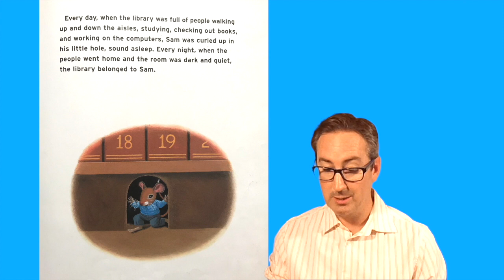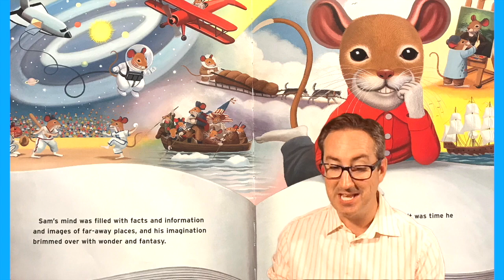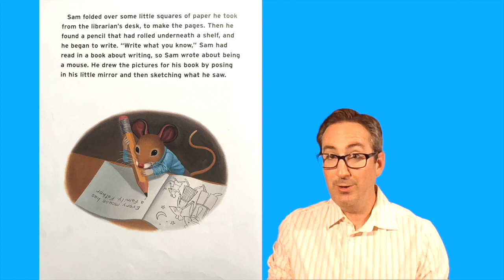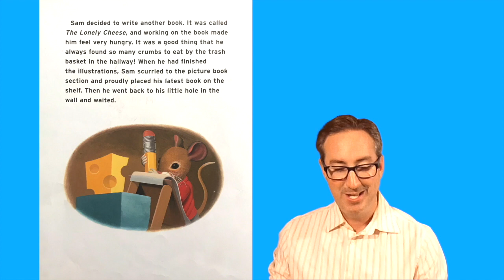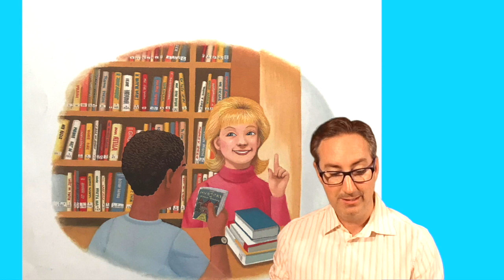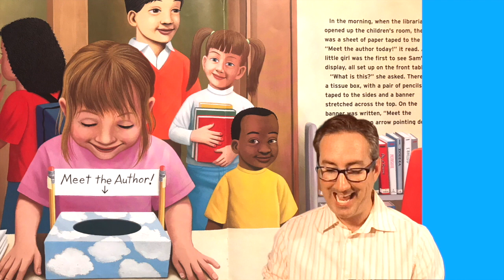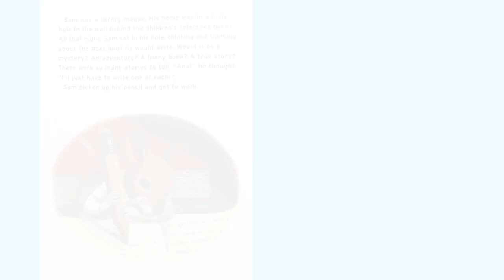LIBRARY MOUSE by Daniel Kirk | Story Time Pals read to children | Kids Books Read Aloud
BestKidsBooks Library Mouse by author/illustrator Daniel Kirk, KidsBooksReadAloud by your pal Vernon! FollowYourDreams!

Publisher :  Harry N. Abrams; Library Binding edition (September 1, 2007)

Read along with brave little Sam and support the creators by buying it here on Amazon!

It's time to join your pal Vernon for the story of Sam, a library mouse! Sam's home was in a little hole in the wall in the childrens reference books section, and he thought that life was very good indeed.  Sam loved to read. He read picture books and chapter books, biographies and poetry, and ghost stories and mysteries. Sam read so much that finally one day he decided to write books himself! Follow along as little Sam follows his big dreams as your pal reads out loud the "Library Mouse" by Daniel Kirk!